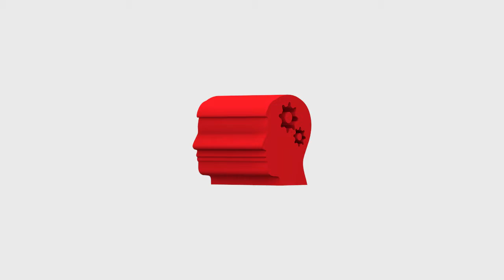Know Our People - Mr Hussain Naushad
In our next "Know Our People" series, we are presenting Mr. Hussain Naushad (Lecturer – School of Information Technology). Mr. Hussain Naushad is an engineer in Dhiraagu - mobile works department. With the vast academic and professional expertise in the field of Information Technology, Mr. Hussain Naushad lectures Cyryx College Bachelors and Master Degree Programs.